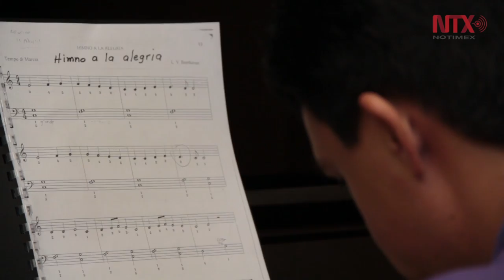Musical education for students with disabilites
"Todos somos uno" (We are all one) is a musical education project by Mexico's National Autonomous University for students with disabilities.